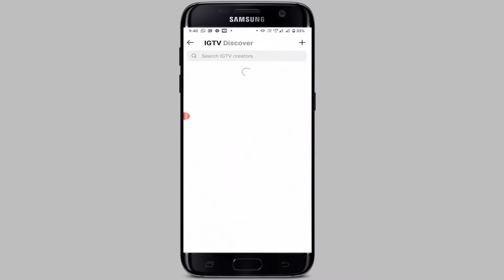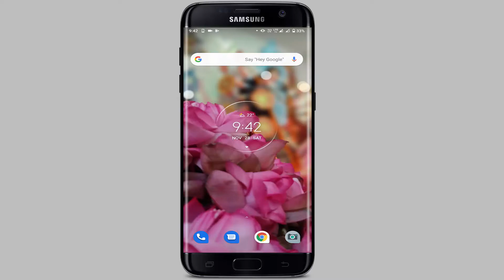How Many Time I Live On Instagram 2020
Note : This is an instagram video.
Video Information : Hello friends Rounak here so friends in this video I am going to tell you how you find your instgaram live video 2020.